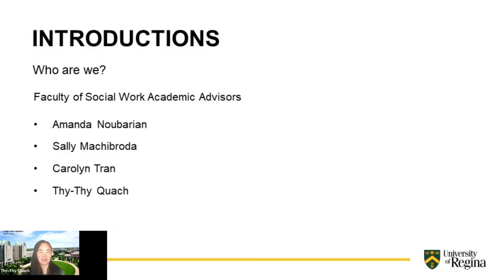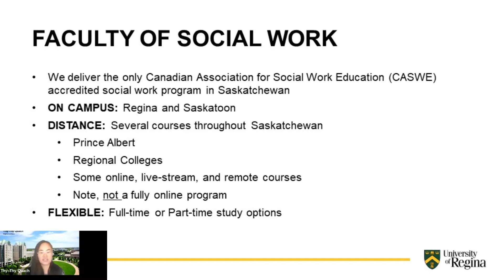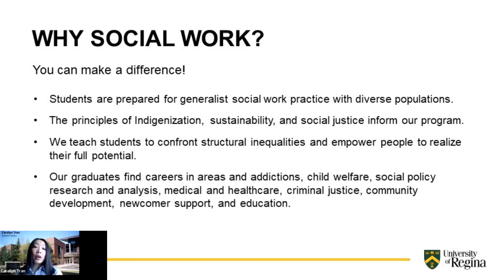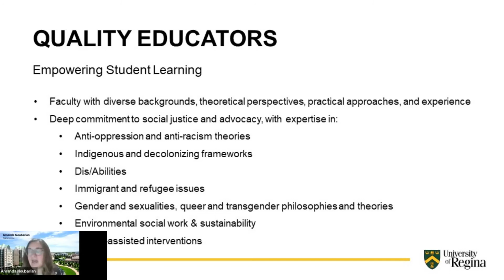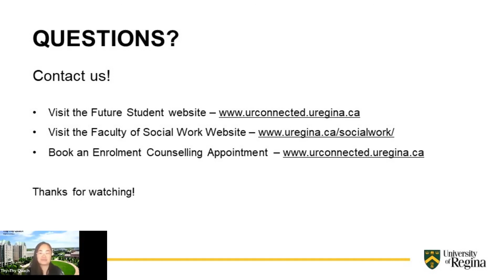Faculty of Social Work Brief Introduction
Social workers are in demand everywhere from large cities, to small towns, and even remote communities. Our programs prepare students for an anti-oppressive social work practice and it is tailored to working in these different climates within Saskatchewan. Students in the faculty learn to connect individuals, families, and communities to available resources and they advocate for equitable resource distribution. They complete two practicum placements which further prepare them for a career as a social worker.

We offer both the Bachelor of Social Work (BSW) and Bachelor of Indigenous Social Work (BINSW) programs. Students can choose to study in-person in Regina, Saskatoon, Prince Albert (BINSW only), and part-time through distance learning.

Students interested in Social Work apply for admission to Pre-Social Work (BSW) or Indigenous Social Work Qualifying (BINSW).

*This video is accurate as of Oct 2021 but this information is subject to change. for the most up-to-date information throughout the 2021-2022 year.